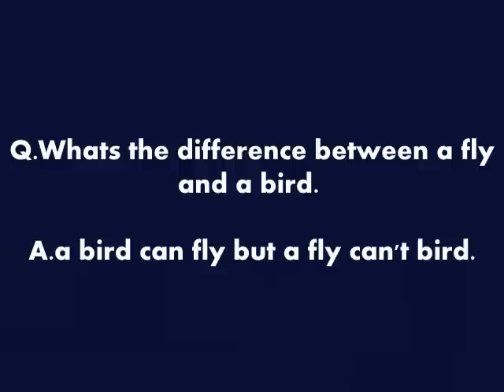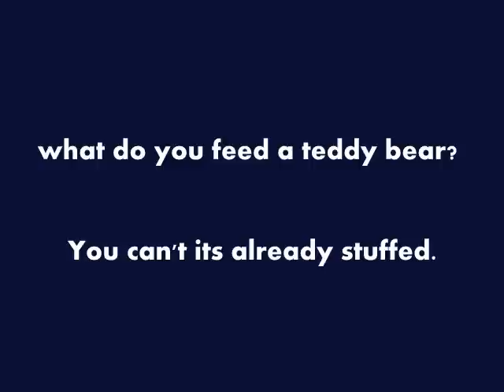Funny Jokes To Tell At School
Funny Jokes To Tell At School, Jokes to tell at work, jokes to tell friends, jokes to tell, Hilarious jokes to tell